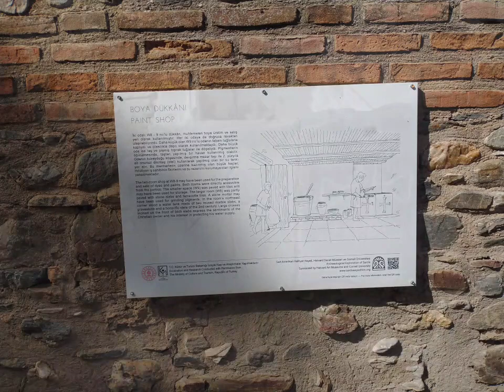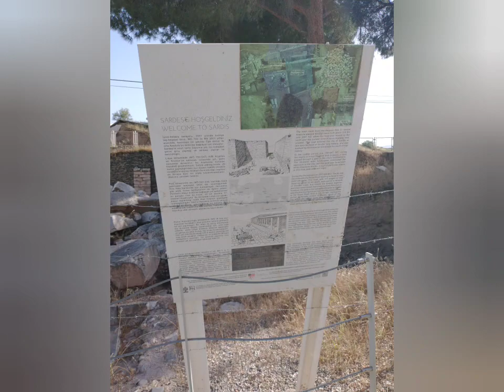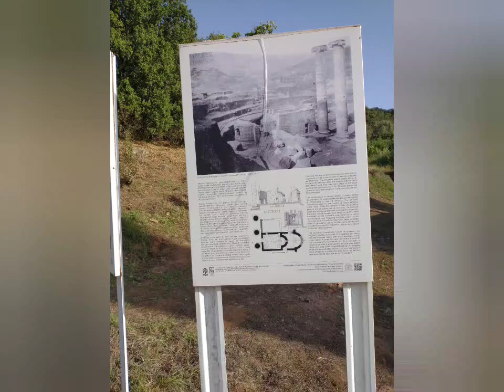20220530 - City of Sardis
Sardis has a magnificently preserved gymnasium, synagogue, and a grandiose temple next to which a humble yet beautiful byzantine church stands, displaying for us the paradox: through modest fisherman Christ conquers and saves the nations whose great empires meanwhile have passed away.

The American universities of Harvard and Cornell assisted with the archaeological excavations of Sardis.